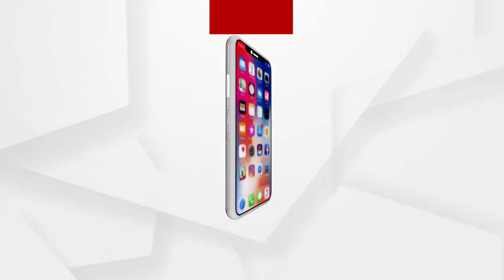ଏତେ ପରିମାଣର ବିସ୍ଫୋରକ ରଖିବା ନେଇ ସ୍ଥାନୀୟ ବିଧାୟକ କିମ୍ୱା ପୋଲିସର ସମ୍ପୃକ୍ତି ରହିଛି....